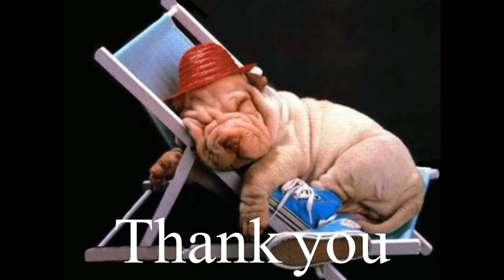TopGun Amusement Ride Setup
We have a number of amusement ride setups. please check them out. Many thanks to SideShow Amusements here in Western AUstralia for allowing me to video this setup .